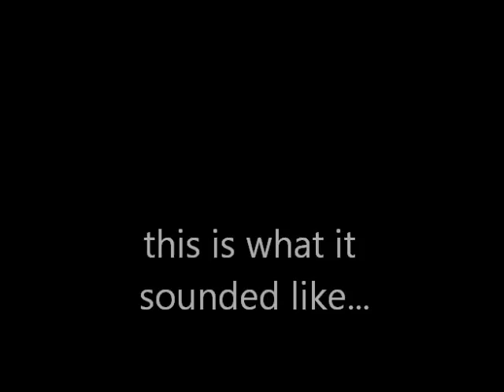SEAT Lent us a MK2 Leon Cupra R for a week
This is what it sounded like...